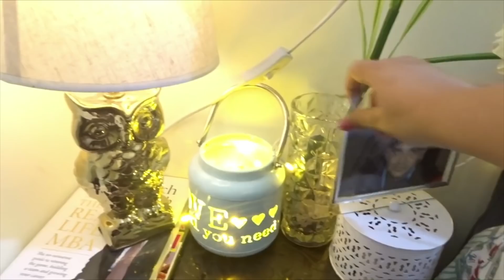Small Bedroom Tour//Bedroom Organization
Hello everyone in this video I am sharing my bedroom tour with you guys so this is my small Bedroom in which I use only soft or suttle colours to give a bigger Look so I stay in Mumbai and as you know in Mumbai there a small flats and I stay in a rented apartment so it’s not possible to modify too much so let’s see how I decorate my bedroom and I hope you guys like my video and if you like my video please don’t forget to like share and subscribe to my channel  Thank you so much

indian room tour#small bedroom designs india#home tour india 2018#